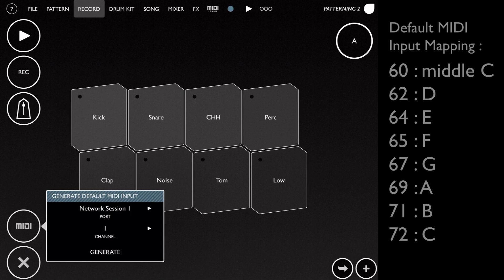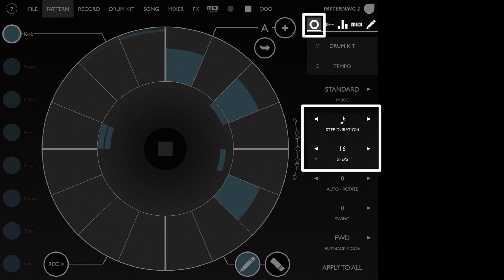Patterning 2 - Recording Beats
How to record beats and map a MIDI controller to trigger samples.